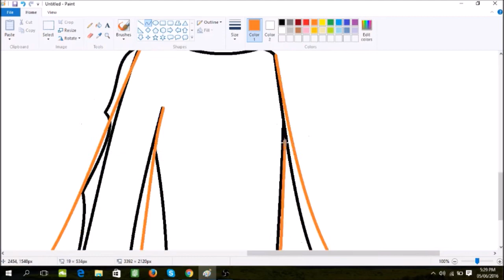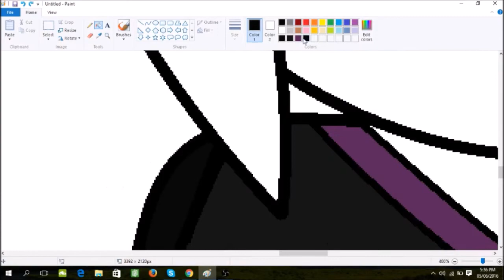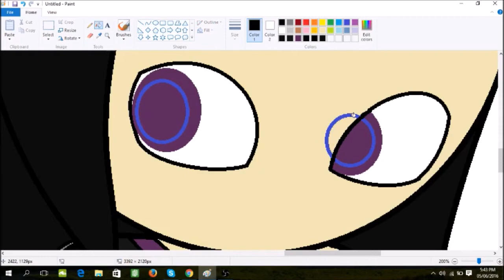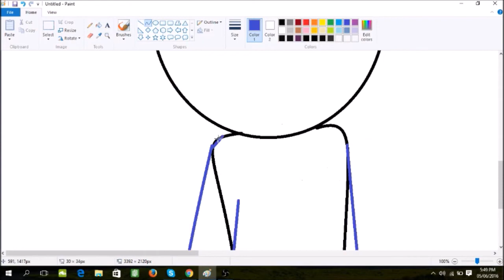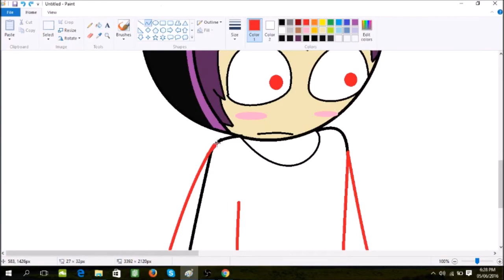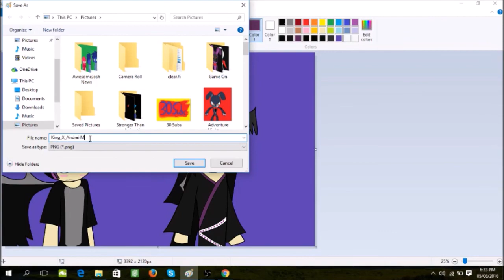AwesomeJosh Speedpaint King_x_andrei meets Ender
Read the Description:
The reason why I Draw my Friend its because that he Likes enderdragon too so I made him and this is Requested by the evil ender dragon and dont be mean I made this Artwork for fun and If you want me to make more be sure to Slice that like button and Comment  down below if you want me to request for more Speedpaint video

UNDERTALE FLOWEY SONG I Am Flowey by TryHardNinja